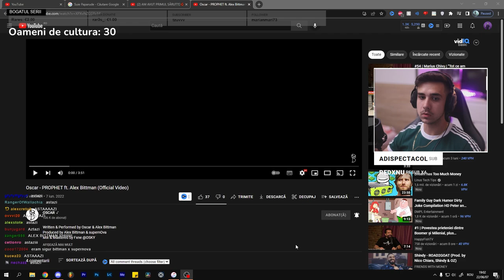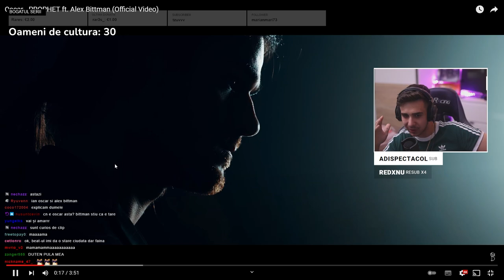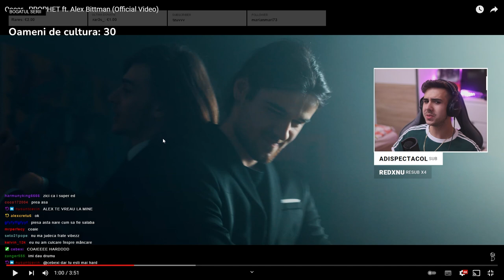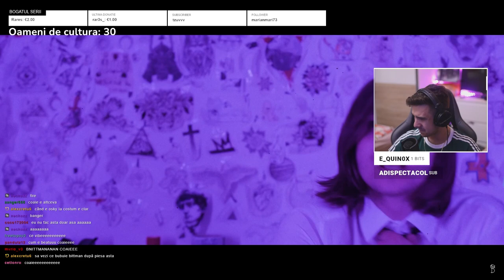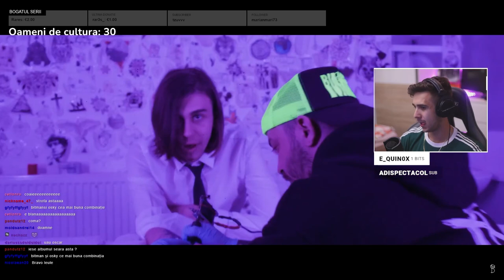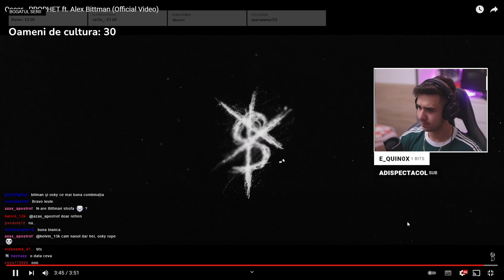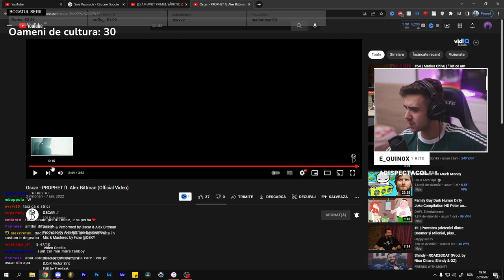Sunt pregatit! Oscar - PROPHET ft. Alex Bittman / Pufulete reacționează